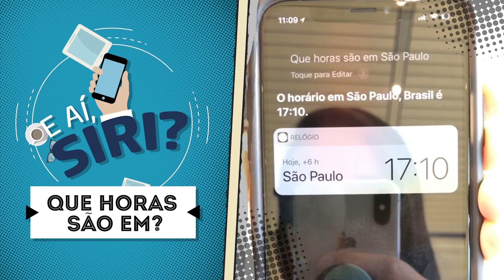E aí Siri - #7 Que Horas São Em?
E aí, Siri? #7 Você sabia que, ao comprar um iPhone ou iPad, a Apple lhe dá uma Assistente Pessoal? 😳 Você pode até conhecê-la ou simplesmente saber o nome dela, mas eu garanto uma coisa: Você não está usufruindo de tudo que ela pode fazer.

Duvida? 🇺🇸⌚️🇧🇷

Então me responda as seguintes situações: Vamos supor que você viajou para os EUA ou outro país qualquer e, de repente, você gostaria de saber que horas são em São Paulo? Como você faria? 🤔

Agora vamos imaginar um exemplo contrário: Você está no Brasil, mais precisamente em Aracaju, e aí, coincidentemente, você encontra um amigo francês passeando pela Orla de Atalaia. O seu amigo, que não sabe nada de iPhone lhe pergunta: Sabe dizer que horas são em Paris? 🇫🇷

Como você acompanha o EntendendoiPhone e usa e abusa da Assistente Pessoal que tem, você chama a Siri, pergunta “que horas são em Paris?” e responde para ele. 👏🔝

Óbvio que ele fica sem entender nada e pede para você ensinar a mágica que fez. 😂

!?Situações no seu dia a dia para aplicar:
1. Em uma viagem para converter valores de dólar para real